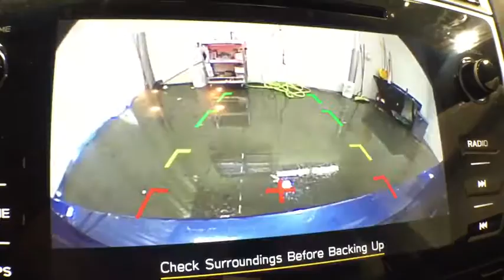2019 Subaru Legacy Troy, Colonie, Glenville, Clifton Park, Saratoga Springs, NY 5P4576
Used 2019 Subaru Legacy available in Troy, New York at Carbone Subaru of Troy. Servicing the Colonie, Glenville, Clifton Park, Saratoga Springs, NY area.
2019 Subaru Legacy 2.5i Premium - Stock#: 5P4576 - VIN#: 4S3BNAF63K3041459

: FUEL EFFICIENT 34 MPG Hwy/25 MPG City! Heated Seats Dual Zone A/C Onboard Communications System Lane Keeping Assist Smart Device Integration Apple CarPlay CD Player All Wheel Drive Alloy Wheels iPod/MP3 Input Satellite Radio KEY FEATURES INCLUDE: Heated Driver Seat Back-Up Camera Aluminum Wheels Heated Seats. MP3 Player Keyless Entry Remote Trunk Release Steering Wheel Controls Child Safety Locks. Subaru Premium with Abyss Blue Pearl exterior and Slate Black interior features a 4 Cylinder Engine with 175 HP at 5800 RPM*. OPTION PACKAGES: BSD & RCTA & HBA & FOG LTS & TURN SIGNAL MIRRORS Blind Spot Detection (BSD) High Beam Assist Rear Cross Traffic Alert (RCTA) LED Fog Lights. EXPERTS ARE SAYING: Edmunds.coms review says Car shoppers looking for a vehicle that can comfortably carry four or five passengers in deep snowbelt territory often see SUVs as the only way to get around. But the 2019 Subaru Legacy proves that this midsize sedan has what it takes to keep up when the roads get nasty.. VISIT US TODAY: Carbone Subaru of Troy is a premier new and used car dealership serving Albany Rensselaer East Greenbush and Watervliet region. If you want to upgrade your current ride to a new or like-new vehicle head over to Carbone Subaru today. Our dealership is located in Troy New York but our loyal customer base extends into Albany Rensselaer East Greenbush Watervliet and beyond. Horsepower calculations based on trim engine configuration. Fuel economy calculations based on original manufacturer data for trim engine configuration. Please confirm the accuracy of the included equipment by calling us prior to purchase.